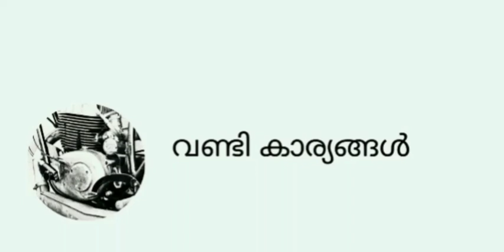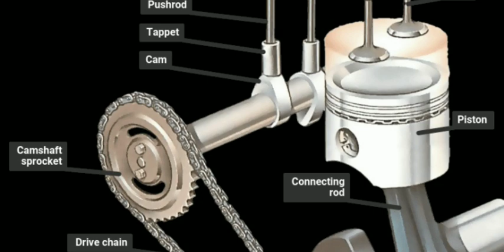4 സ്ട്രോക്ക് IC എഞ്ചിന്റെ പ്രവർത്തനം/working of a 4 stroke IC engine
4 സ്ട്രോക്ക് IC എഞ്ചിന്റ പ്രവർത്തനങ്ങൾ വിശദീകരിച്ചത് എല്ലാവർക്കും മനസ്സിലായി എന്ന് പ്രതീക്ഷിക്കുന്നു.
വീഡിയോ ഇഷ്ടമായെങ്കിൽ എല്ലാവരും ചാനൽ സബ്സ്ക്രൈബ് ചെയ്യുക
vehicle:- 2006 Yamaha Libero G 5